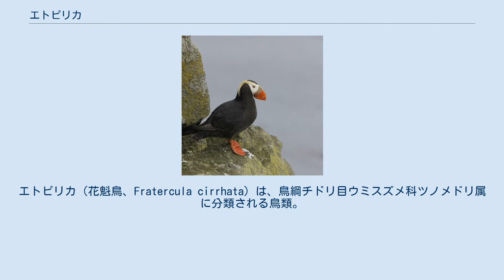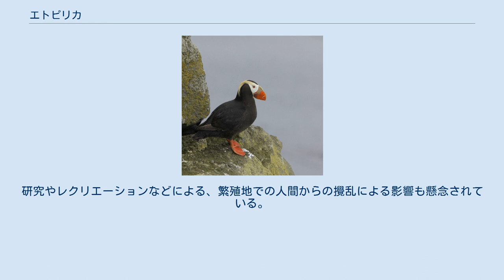エトピリカ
エトピリカ（花魁鳥、Fratercula cirrhata）は、鳥綱チドリ目ウミスズメ科ツノメドリ属に分類される鳥類。
 アメリカ合衆国、カナダ、日本、ロシア オホーツク海・ベーリング海沿岸部、千島列島、アラスカ湾からカリフォルニア沿岸部の島嶼などで繁殖する。
全身が黒い。
 後肢は赤い。
 夏羽は顔や額が白く、黄白色の飾り羽が伸長する。
 エトピリカとはアイヌ語で「くちばし(etu)が美しい(pirka)」という意味で、名のとおり橙色の大きなくちばしをもつ。
くちばしは縦に平たく、縦に数本の溝がある。
足は橙色で、顔と足以外の全身は黒い羽毛におおわれる。
冬羽は顔が灰色で飾り羽がなく、くちばしの根もとも黒っぽいが、夏羽では顔が白くなり、目の後ろに黄色の飾り羽が垂れ下がり、くちばしの根もとが黄褐色の独特の風貌となる。
頭部が鮮やかに彩られる様から花魁鳥という別名もある。
外見はツノメドリに似るが、腹まで黒いことと夏羽の飾り羽で区別する。
 一年の大半を陸地のない外洋で過ごし、4月から8月にかけての繁殖期のみ、天敵の寄り付かない険しい断崖で営巣する。
飛ぶときは短い翼をはためかせて海面近くを直線的に飛び、捕食の際は足と翼を使って水深10 m あたりまで巧みに潜水する。
 イカナゴなどの魚類、頭足類、甲殻類などを食べる。
雛鳥に対してはイカナゴやニシンなどの小魚のほか、イカを与える。
 海岸や離島の断崖に巣穴を掘り、繁殖する。
くちばしと足で地面に巣穴を掘るが、岩の隙間を利用することもある。
巣には草や羽毛を敷く。
5 - 6月に、1個の卵を産む。
雌雄ともに抱卵し、抱卵期間は42 - 46日間。
雛は孵化してから、44 - 47日で巣立つ。
ヒナが孵化すると餌を運ぶ。
孵化から巣立ちまでは40日-55日かかる。
 3年で成鳥となる。
 分布が非常に広く生息数も多いと考えられていることから、2018年の時点では種としての絶滅のおそれは低いと考えられている。
一方で漁業による混獲、原油の流出、人為的に移入されたネズミ類やキツネ類（コマンドルスキー諸島ではアカギツネおよびホッキョクギツネ）による捕食、気候変動や温暖化による海水温の上昇などにより生息数は減少している。
1980年代にはイカ類の流し網漁だけでも、年あたり123,000羽が混獲されたと推定されている。
研究やレクリエーションなどによる、繁殖地での人間からの攪乱による影響も懸念されている。